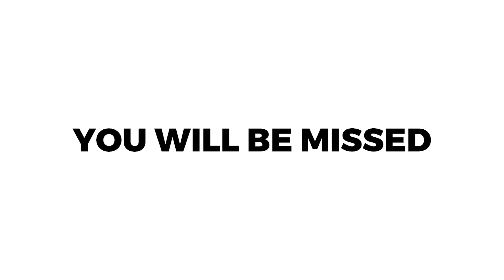The Entire History Of Ronaldinho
Hey everyone, and welcome to an exciting journey through the life and career of one of the most famous figures that have ever graced the beautiful game. Join us as we relate the story of a player who, just by hearing his name, inspires thoughts of genius, joy, and unparalleled enchantment on the football pitch. Let's begin by exploring "The Entire History of Ronaldinho!"

About JV Sports
🎨 Written, voiced and produced by JV Sports